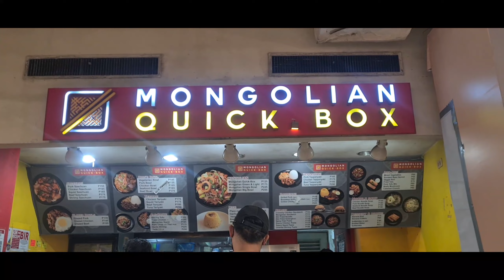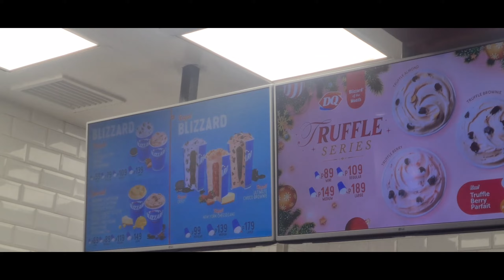Fertility Blood Test / ATC / Choir Recording